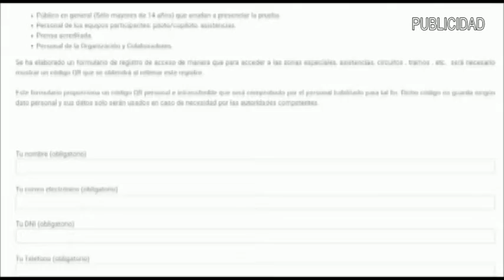Formula 8 | Rally Princesa de Asturias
Programa "Fórmula 8" de 8TV Jerez emitido el Jueves 29 de Octubre de 2020 (Segunda parte)